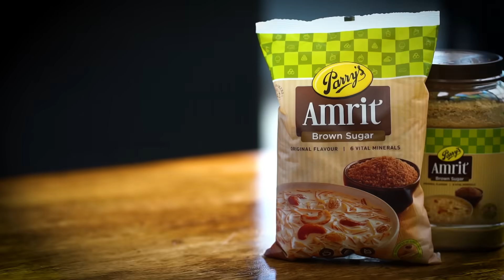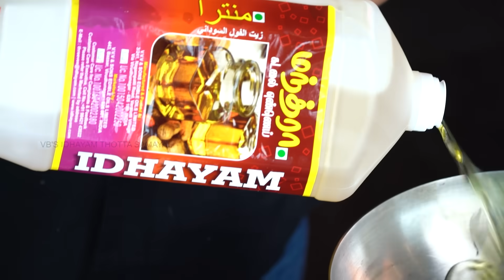Venkatesh Bhat makes Chilli Mushroom with Hot Garlic sauce | chinese cuisine | starters | snacks